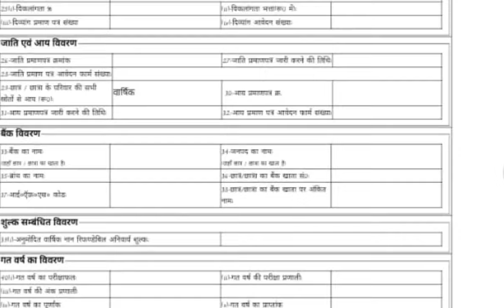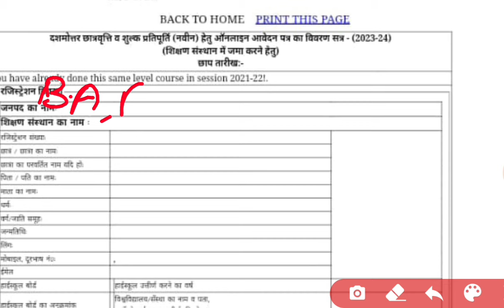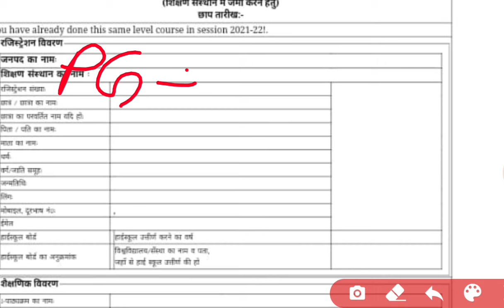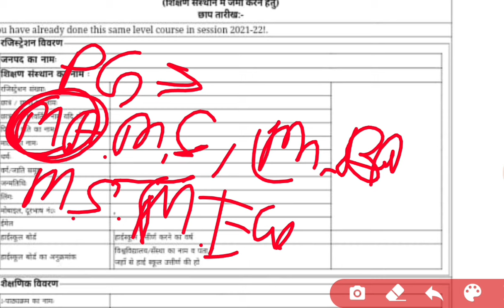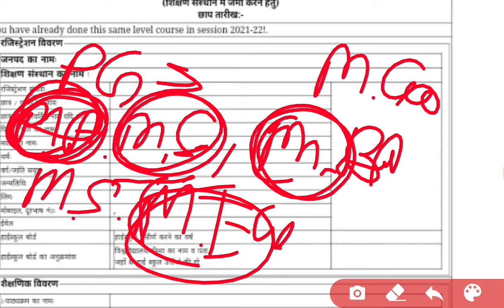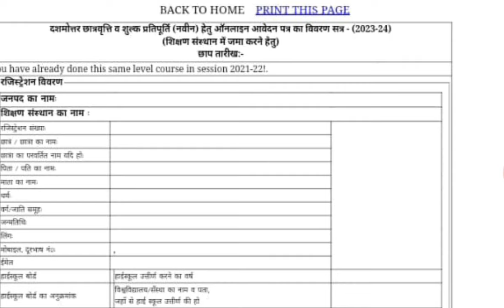You have already done this same level course | Up scholarship form blank problem 2023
DIGILOCKER PROBLEM AISE SOLVE KAREN

THANKS

IS ANSARI